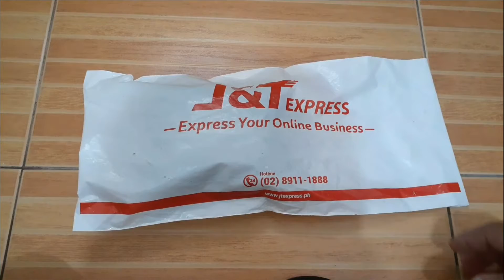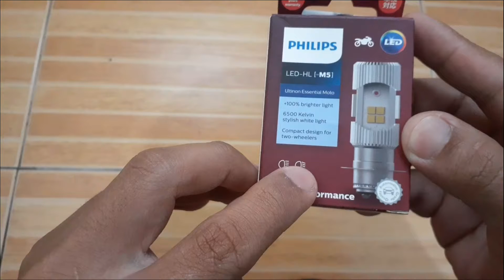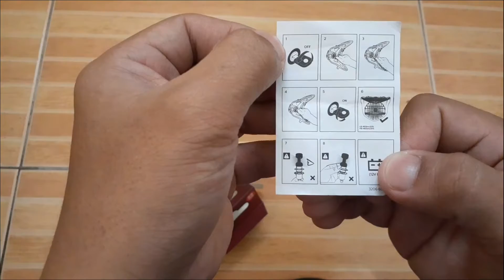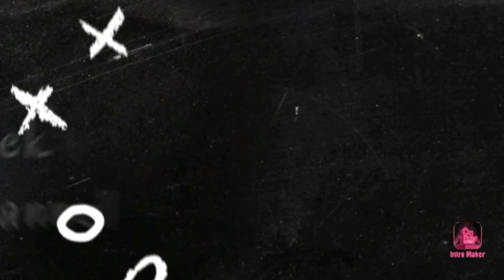Philips T19 installation |J Sirek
Sana magustohan at may matutunan po kayo!